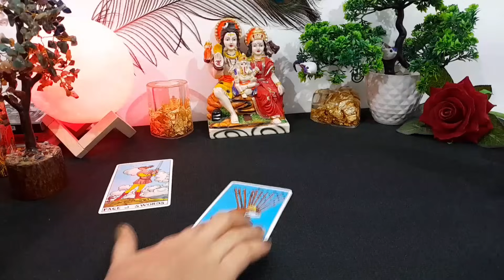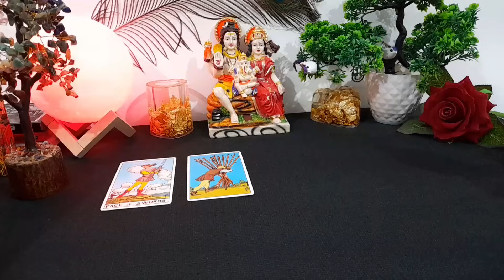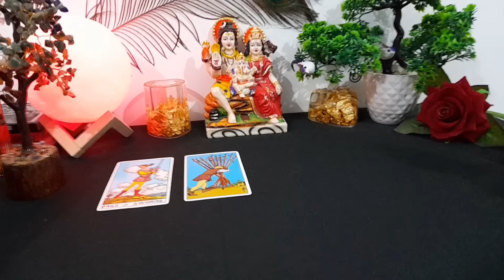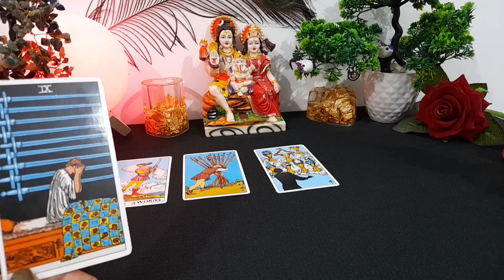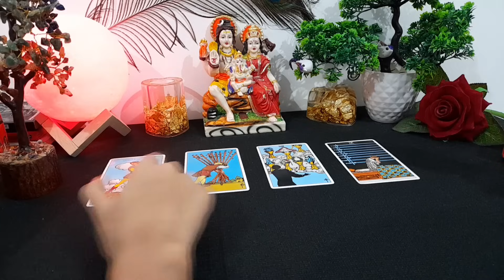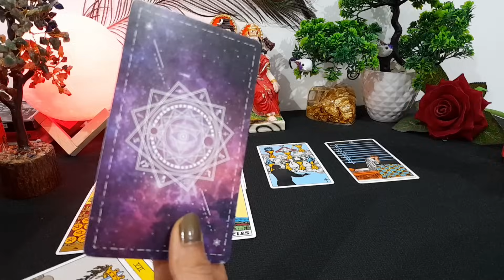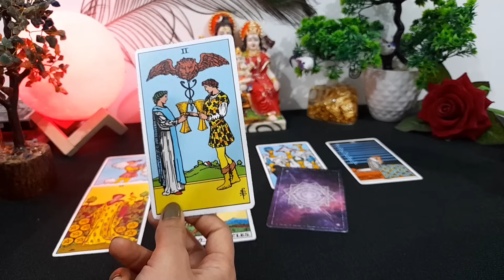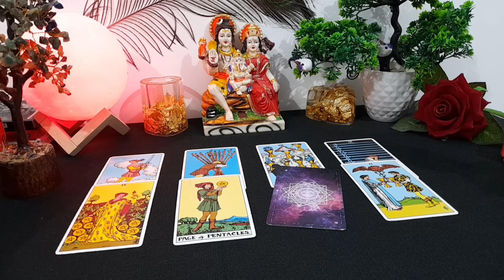❤️ WO AAJ SUBAH KYA SOCH RAHE HAI AAPKE BAARE ME? 🤔 CURRENT FEELINGS NEXT ACTIONS TAROT CARD READING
current feeling
current feelings tarot hindi
tarot
tarot reading

😊❤हरे कृष्णा🙏